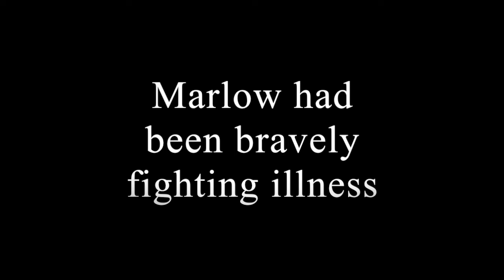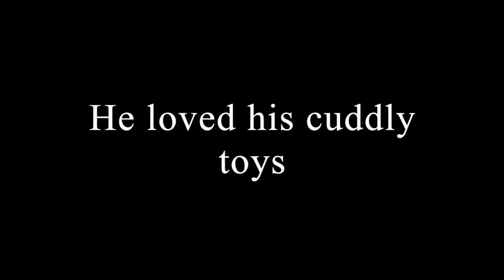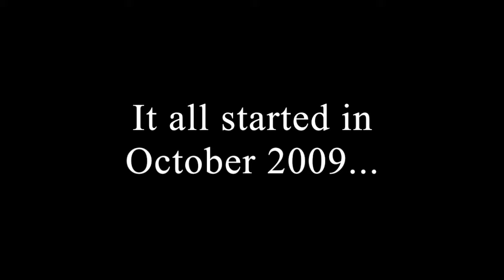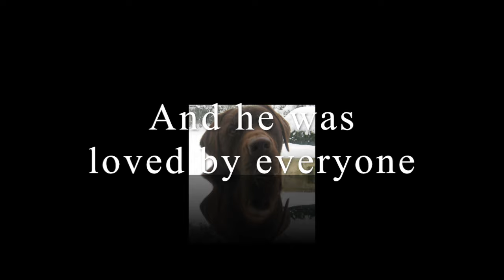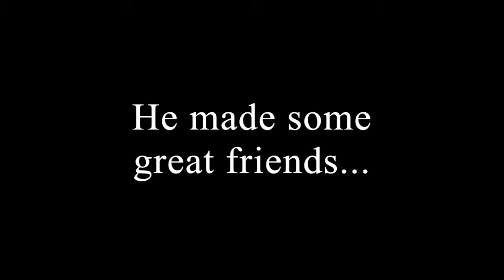Marlow Tribute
This is a tribute video of our loyal friend and member of our family Marlow the Chocolate Labrador.